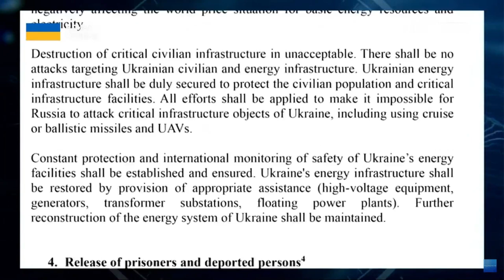"Акцент" на Глобальний саміт миру з Михайлом Подоляком